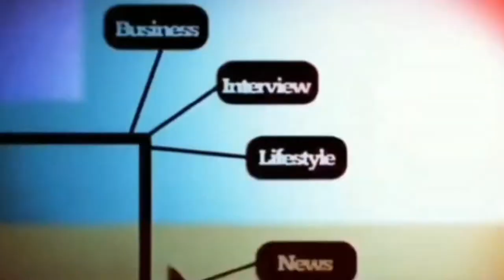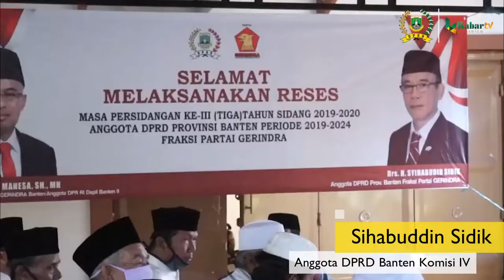SIHABUDDIN SIDIK NILAI INFRASTRUKTUR BANTEN BELUM MEMBANGGAKAN